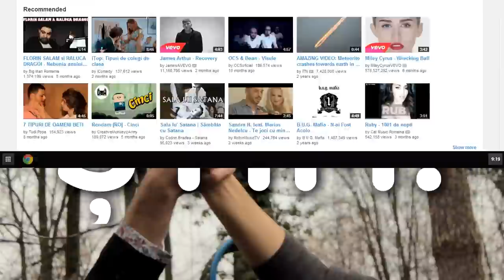Ce este Mioritique Shorts?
Primul video lansat din seria "scurtelor mioritice" va fi lansat in premieră pe 27 martie.

Voice: Cătălin Comiza, Alexandru Văduva
Text: Teodora Petre
Recording/Mix: Soundboy
Mastering: Cătălin Comiza
Kinetic Typo: Cătălin Comiza